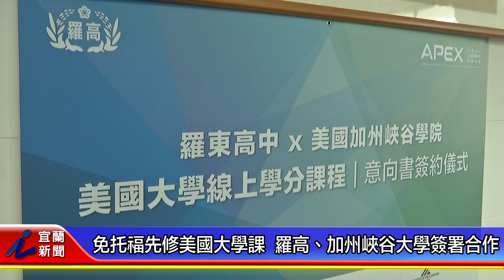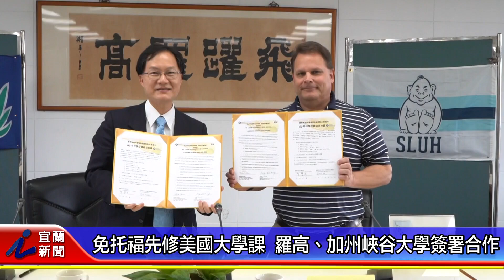免托福先修美國大學課 羅高、加州峽谷大學簽署合作